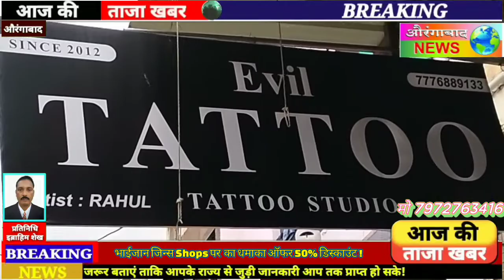औरंगाबाद: कुमारवाडा मे भाईजान जिन्स Shops पर..? धमाका ऑफर 50% डिस्काउंट की छूट !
कुमारवाडा मे भाईजान जिन्स Shops पर..? धमाका ऑफर 50% डिस्काउंट की छूट !

🗞@AURANGABAD NEWS
✅Live
✅comments

📹औरंगाबाद न्यूज़ 📹
👨‍💻हर पल की खबर आप तक 👨‍💻